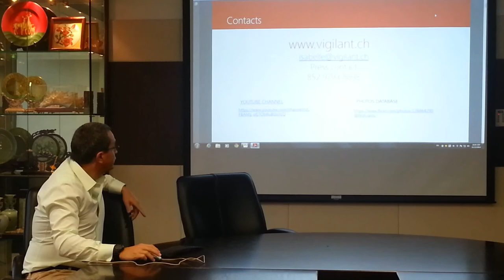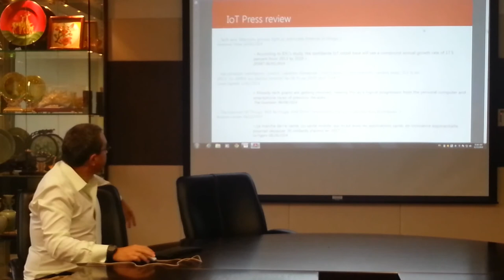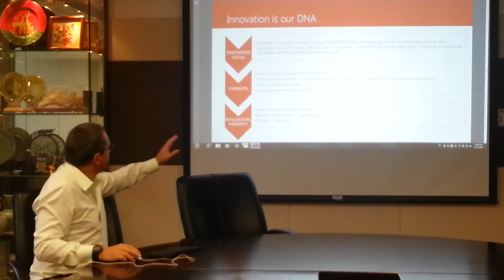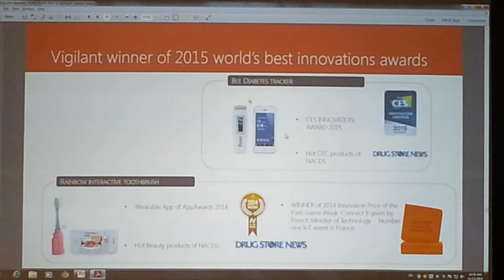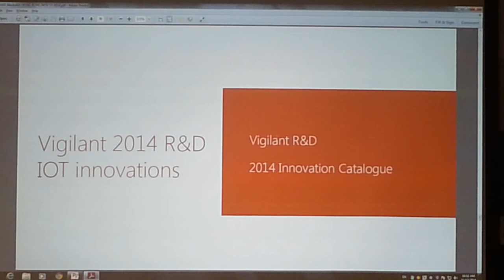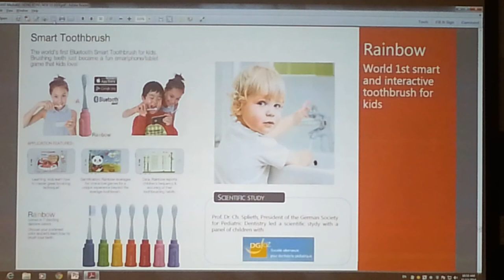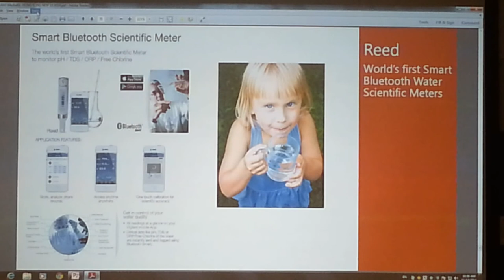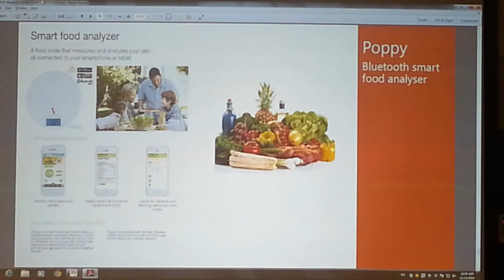Startmeup.HK 2014: Vigilant